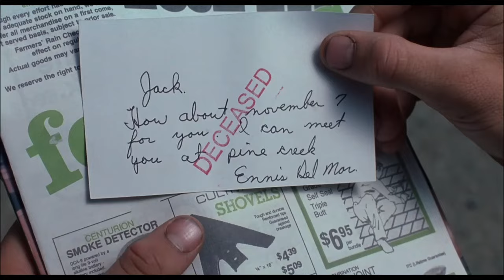Gustavo Santaolalla - Soundtrack Suite | Brokeback Mountain - Secreto De La Montaña (Película 2005)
Jack Twist y Ennis Del Mar se conocen en el verano de 1963 cuando son contratados para ser pastores en la montaña Brokeback de Wyoming. Su trabajo: mantener a las ovejas en movimiento y asegurarse de que la mayor cantidad posible llegue a casa. Gradualmente, entre Jack y Ennis se forma una amistad aunque ninguno de los dos es un maestro de palabras. Una noche fría, la relación se vuelve física. Están de acuerdo en que lo que sucede en la montaña se queda en ahí, y cuando termina el verano, tienen todas las expectativas de no volver a verse nunca más. Ennis se casa con Alma y Jack conoce a la reina de rodeo Lureen, ambos forman sus vidas pero, en el fondo, ninguno de los dos puede olvidar su verano juntos. Después de volver a hacer contacto, acuerdan reunirse de nuevo en viajes de pesca, lo que los lleva a mantener una relación secreta que durará décadas. Secreto en la montaña es una devastadora historia de uno los romances más épicos del cine, en el que la presión social termina pesando más que el amor.